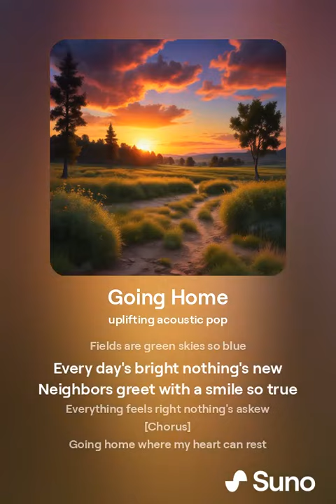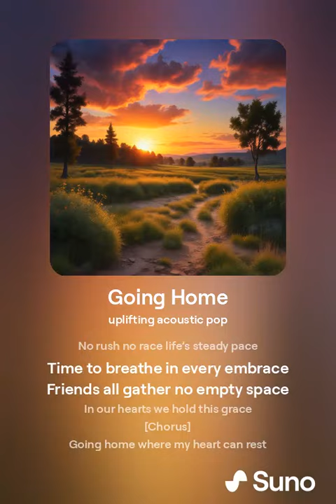Going Home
Lyrics: Michael Lasota & AI